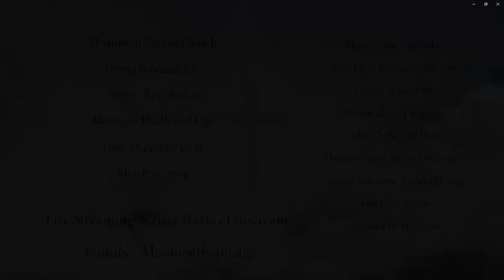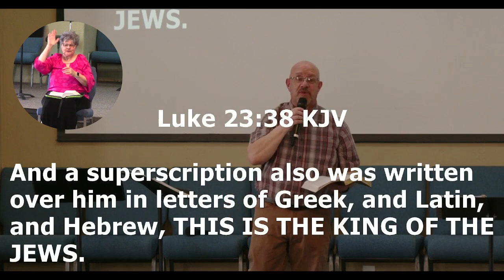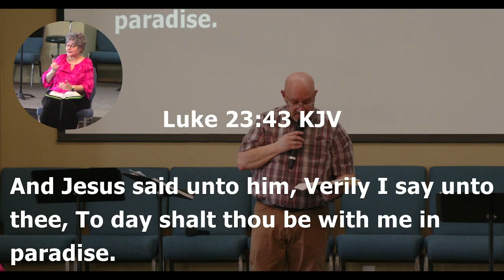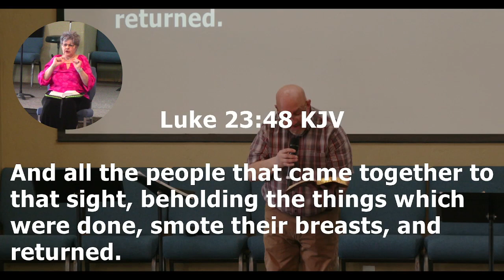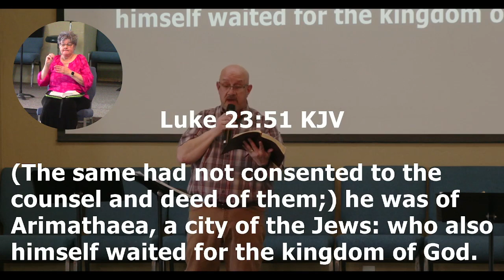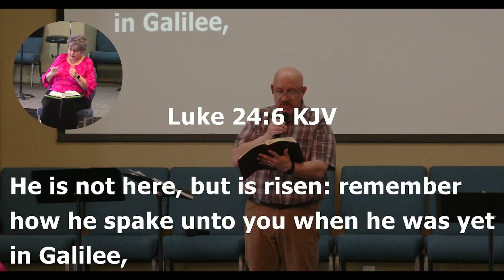Ray Shirley Sermon: "Death and Life" March 31, 2024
"Death and Life"  March 31, 2024
Monument Baptist Church, Grand Junction, Colorado